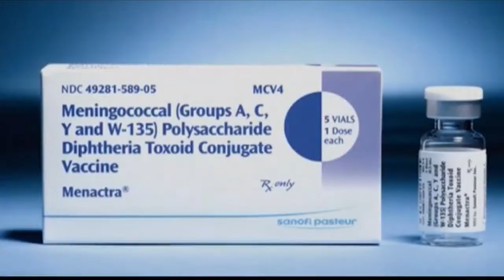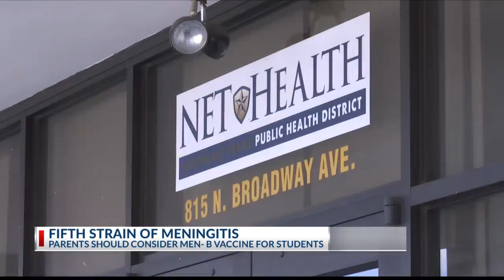Here’s what you need to know about Meningitis B vaccine